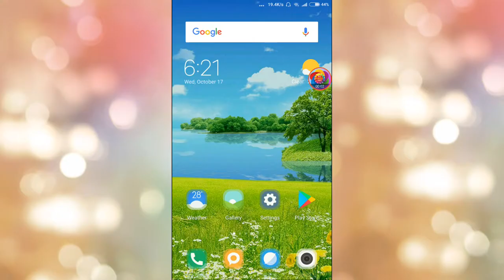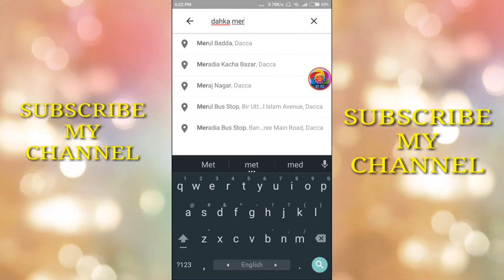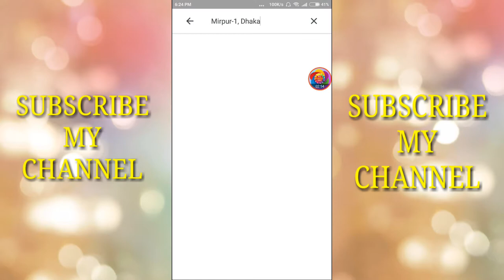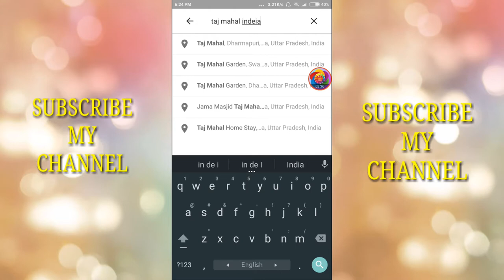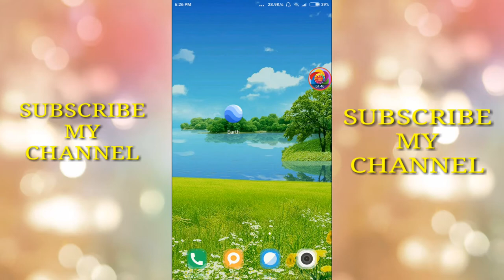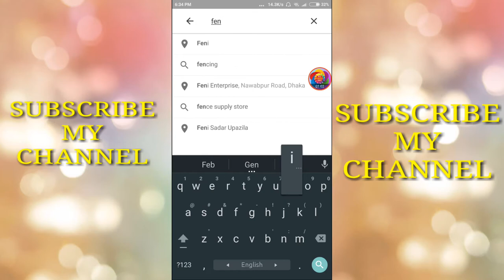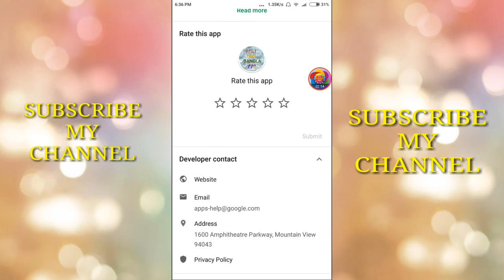How to Google Map Location Address // Google Earth Live an Address 2018//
How to Google Map Location Address // Google Earth Live an Address // Rs Rahim660